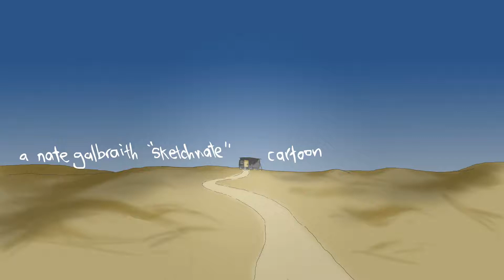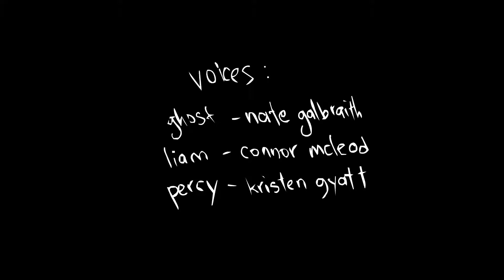flat cake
3 random strangers learn what it meants to be a parrot